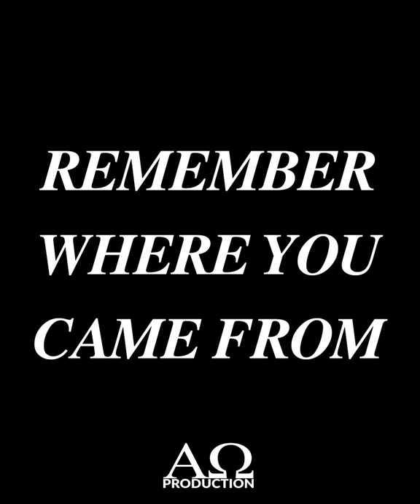Remember Where You Came From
Voddie Baucham